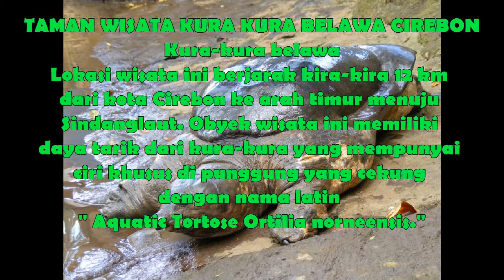TAMAN WISATA KURA KURA BELAWA CIREBON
NILAH SEJARAH KURA-KURA BELAWA
Adanya kura-kura yang bertempurung khas ini juga menumbuhkan cerita rakyat setempat dan menimbulkan dongengan-dongengan yang turun temurun agar generasi penerus bisa memahami dan menghargai hal hal yang merupakan peninggalan sejarah yang tidak baik kalau kita abaikan begitu saja.
Peninggalan leluhur kita patut kita hargai dan hormati agar kekayaan peninggalan itu tetap lestari sampai akhir zaman
Dan cerita mitos ini salah satunya adalah kura-kura yang ada di Desa Belawa.